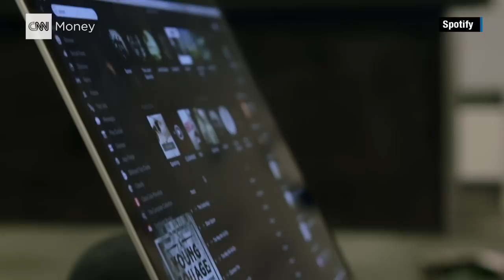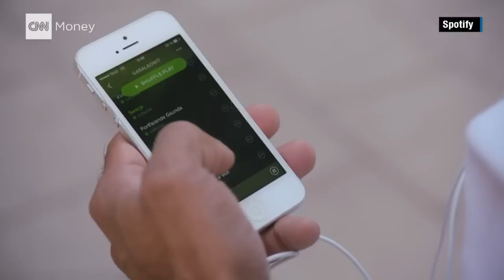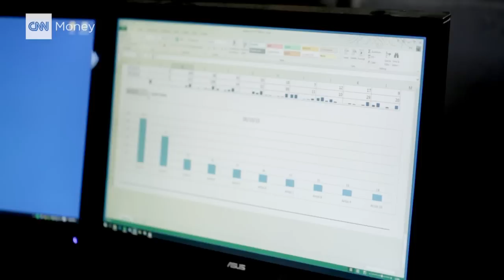Life as an indie artist on streaming services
Music superstars like Taylor Swift and Neil Young have opposed the economics behind streaming services like Spotify and Apple Music. But what are the services like for the indie artist? CNNMoney's Laurie Segall takes a look.